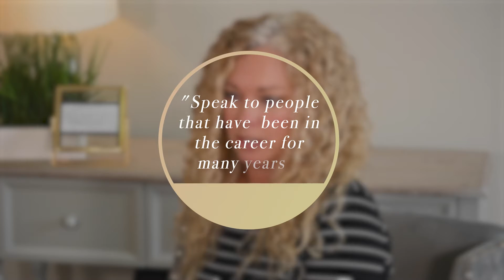Bridge City Real Estate Co. "Advice from Jen Garland"